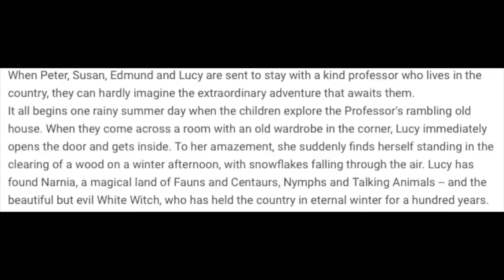Mr McCoy's Weekly Log 15